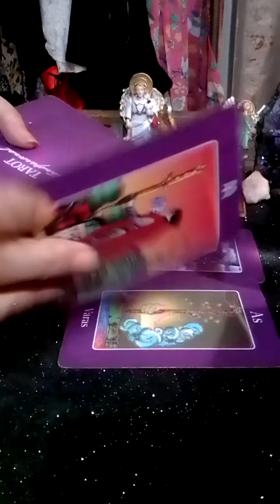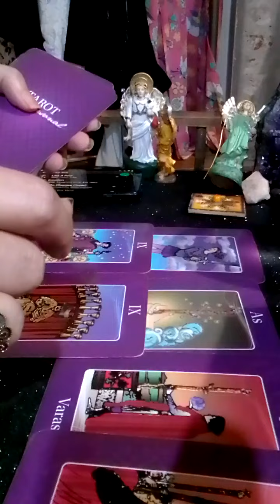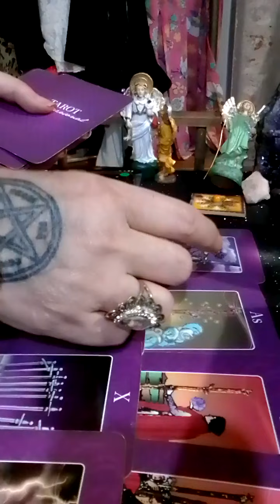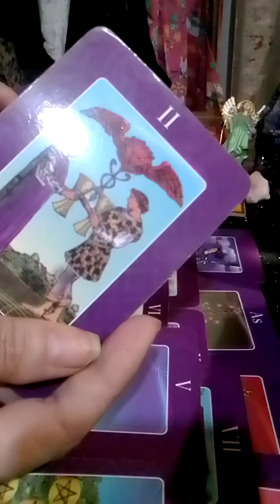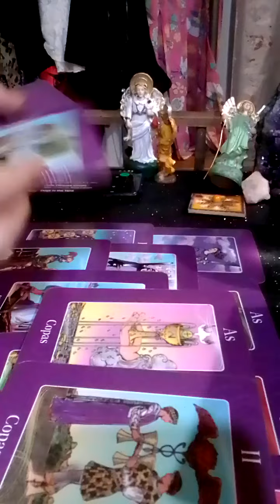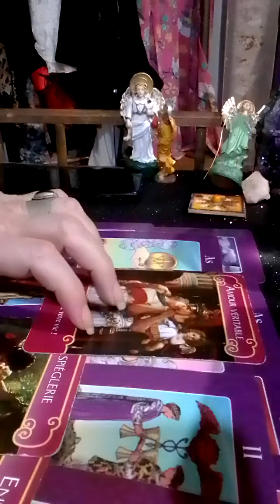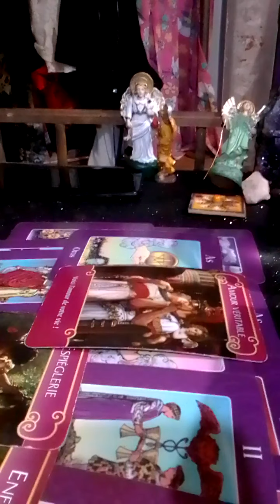ESCORPIO SE ALEJÓ DE VOS Y NUNCA PENSÓ QUE TE VERIA BRILLAR¡!! ❤️VUELVE??